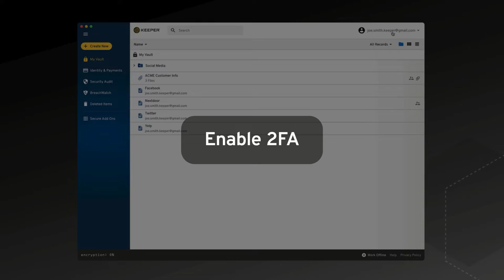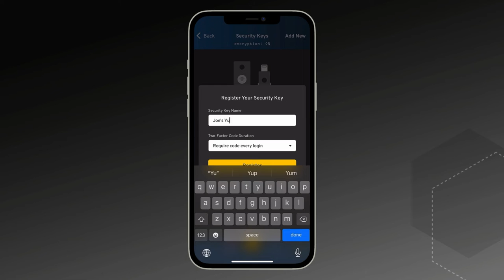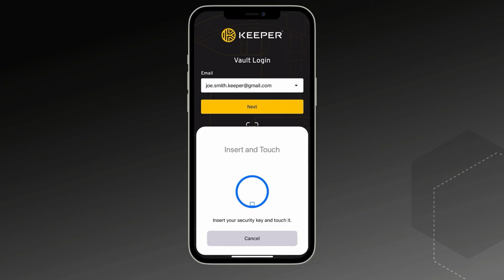Yubikey and Keeper